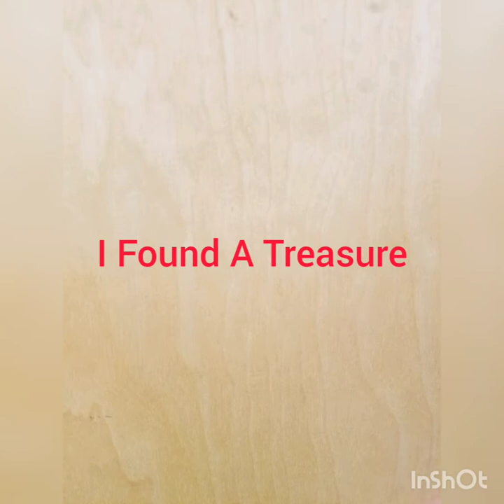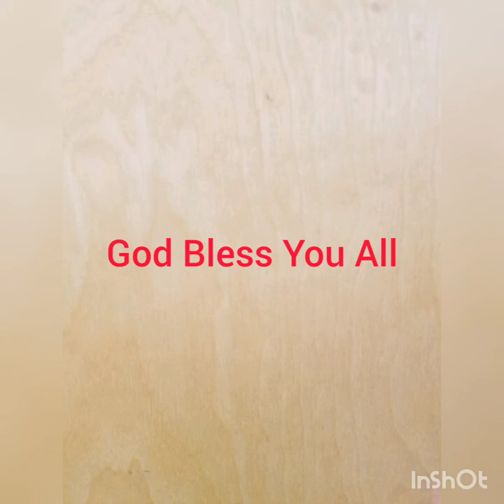I Found A Treasure- TEXpat In Tuguegarao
"Priceless Treasure"
Roman's 14:17 "...Righteousness, peace, and joy in the Holy Ghost"